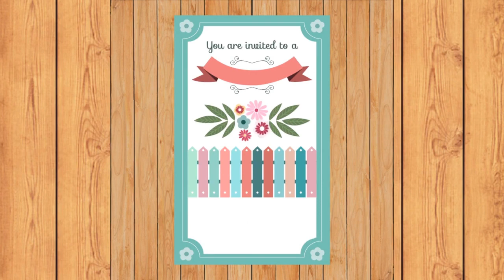Mohabbat Ki Shaadi | Love Marriage # 308